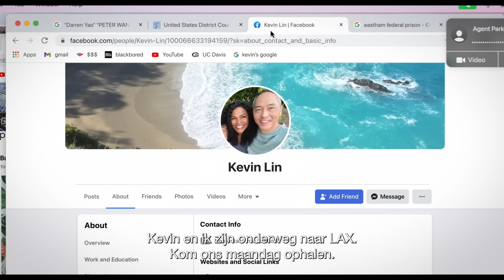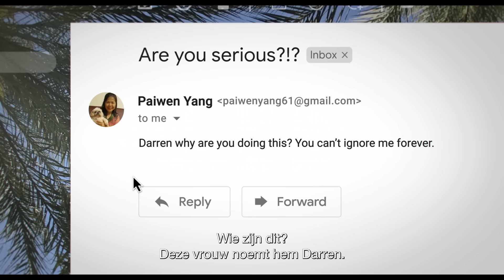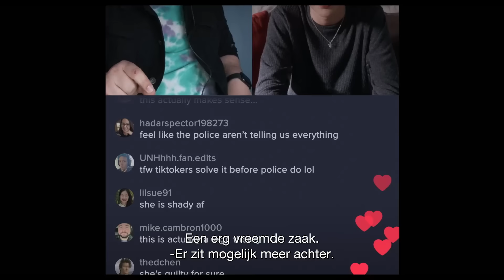Missing | officiële trailer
MISSING is een ijzingwekkend mysterie van de makers van Searching dat je als kijker achterlaat met de vraag hoe goed je je dierbaren eigenlijk kent. Als haar moeder (Nia Long) tijdens een vakantie in Colombia met haar nieuwe vriend verdwijnt, gaat June (Storm Reid) op zoek naar antwoorden. Gehinderd door internationale bureaucratie maakt June duizenden kilometers verderop in Los Angeles creatief gebruik van alle moderne technologie die tot haar beschikking staat om haar moeder te vinden voordat het te laat is. Maar haar digitale detectivewerk levert langzaamaan meer vragen op dan antwoorden. Haar moeder blijkt veel geheimen te hebben en dat zorgt ervoor dat June mogelijk zelf ook gevaar loopt.

MISSING draait vanaf 23 februari 2023 alleen in de bioscoop.